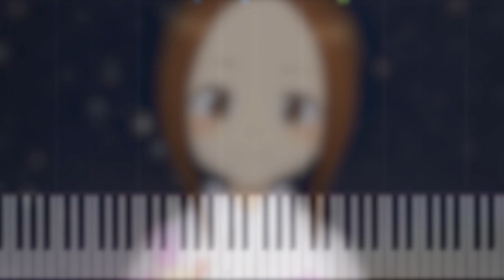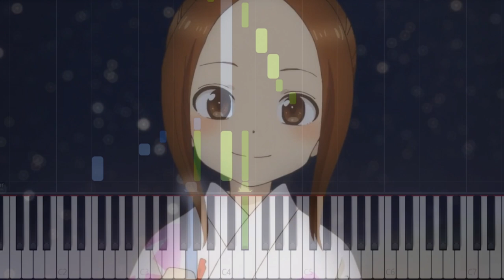장난을 잘치는 타카기양 2기(Takagi-san S2) Episode 12 - Kimi to Hikari (君と光)│Piano Tutorial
최근 다른 취미에 미쳐있어서 좀 오래 쉬었네요.
곧 4분기도 시작되니 꾸준히 다시 업로드 할 예정입니다!

- Anime : 장난을 잘치는 타카기양 2기(Teasing Master Takagi-san 2nd), (Karakai Jouzu no Takagi-san Season 2)
- Title : Kimi to Hikari (君と光)
- Song : Yuiko Oohara
- Piano Arrangement : 하렌(Haren)

piano cover
synthesia
신디시아